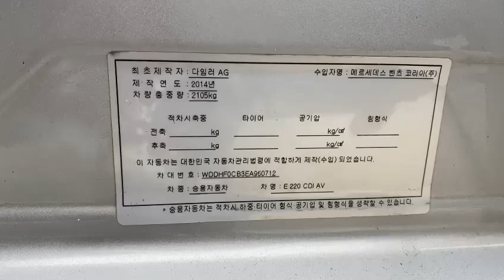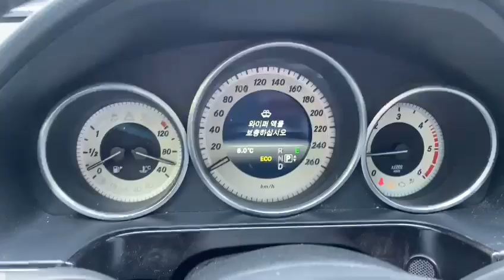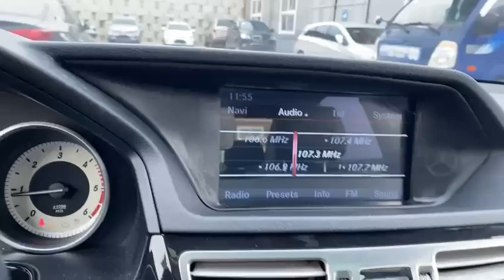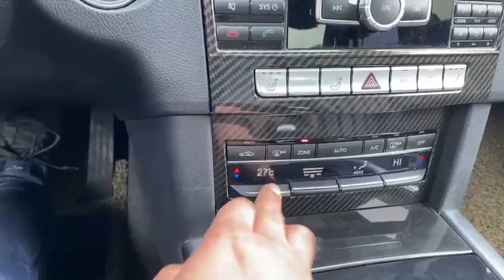2014 Benz E220 EA960712+LEATHER SEATS+USB+White+Airbag+Radio